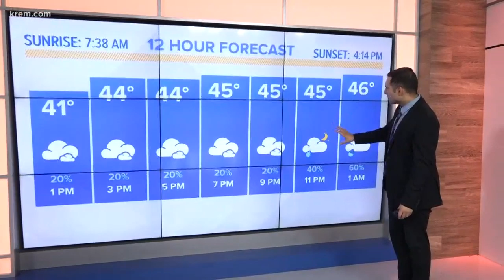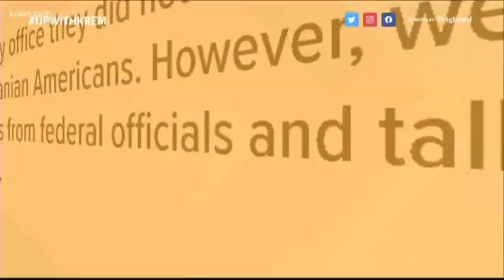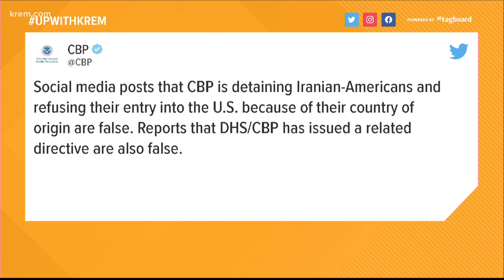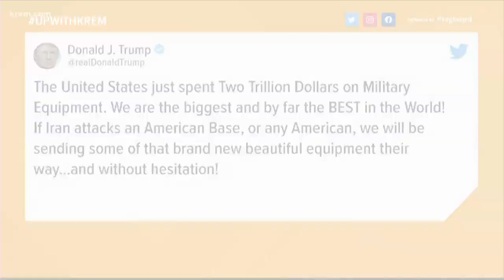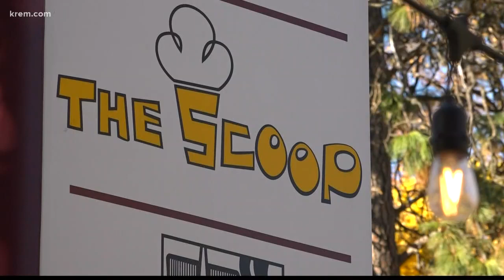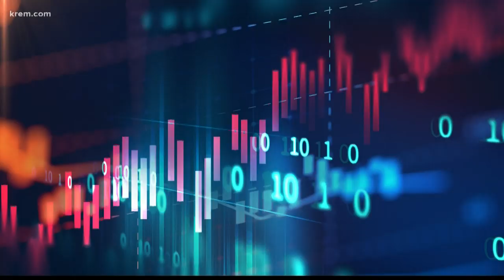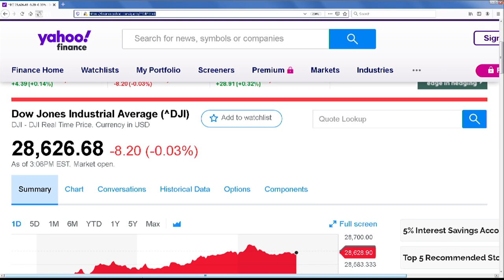KREM 2 News at Noon on January 6, 2020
KREM 2 News headlines at Noon on January 6, 2020.